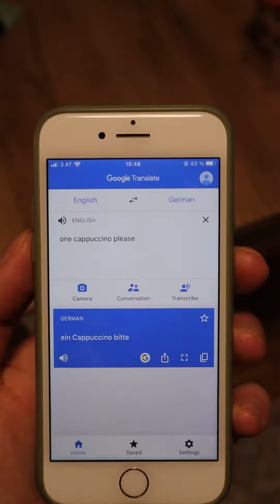I am horrible at German small talk...